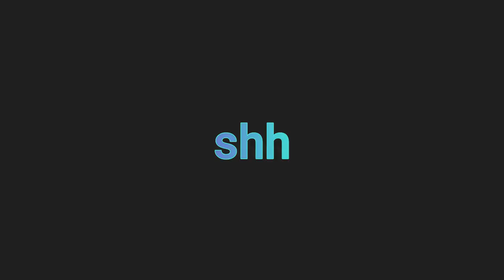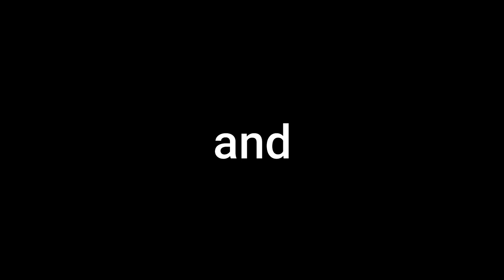sub urban cradle all merge in one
games
minecraft